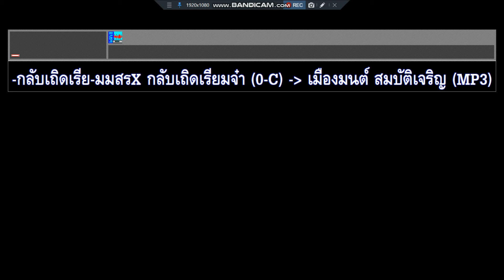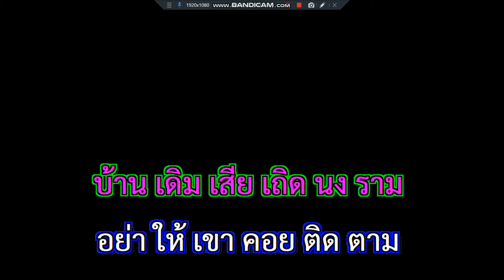กลับเถิดเรียมจ๋า เมืองมนต์ สมบัติเจริญ